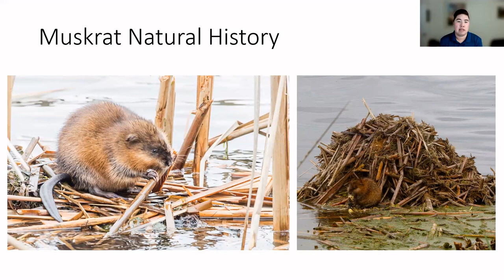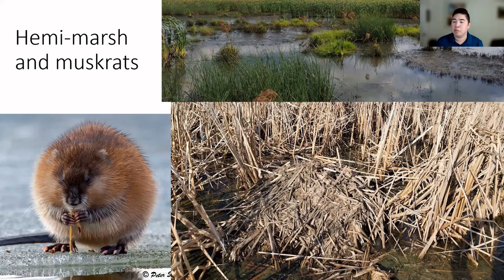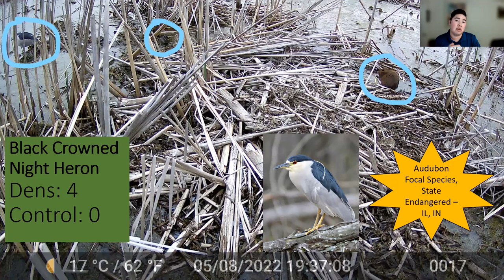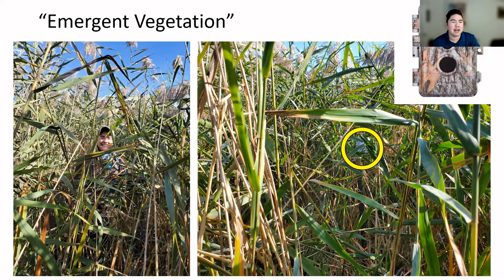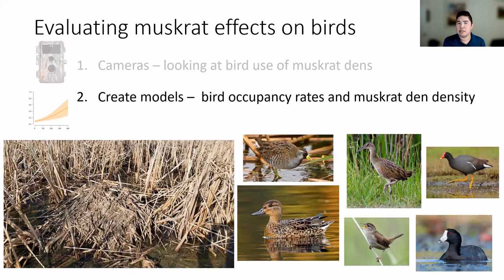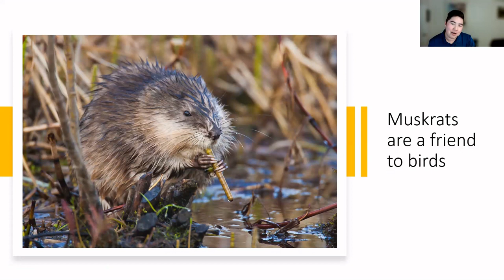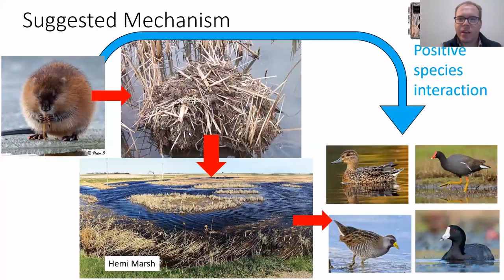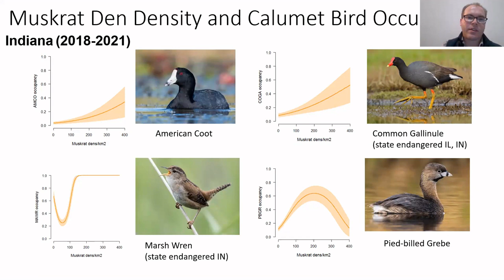Birds & Bytes: Muskrats and Marsh Birds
Episode thirty-three of the COS virtual series Birds & Bytes took place on November 16, 2023. Thanks to our guest speaker Leo Gaskins for their time and expertise with us.